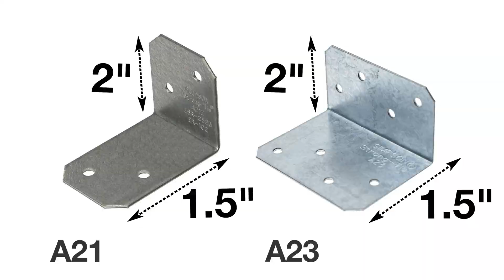12. Setting Corners & Accessory Stone | Technically Speaking – MSV Installation Series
As you prepare to set corners, it's important to create a seamless visual appearance of application. This video provides information on how to install corner and accessory stones correctly.